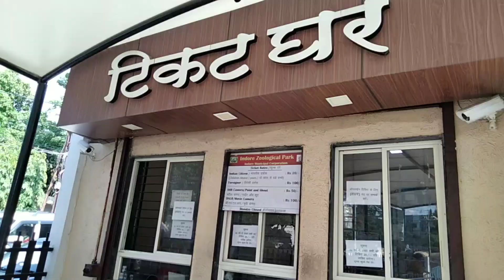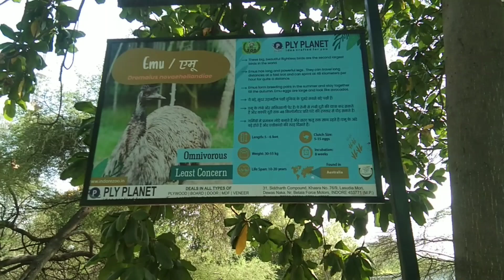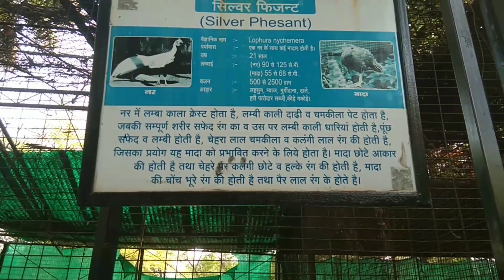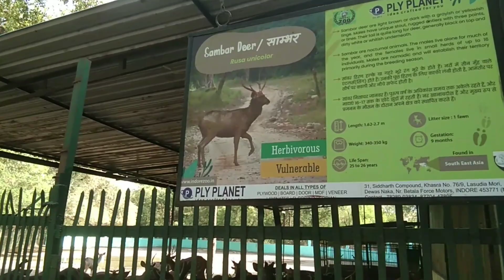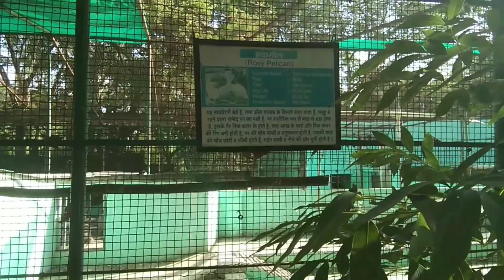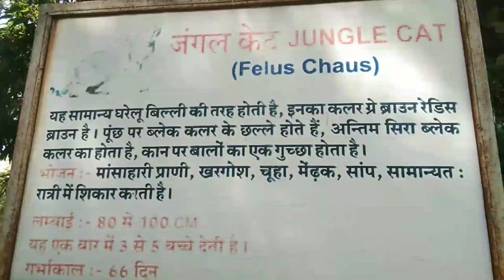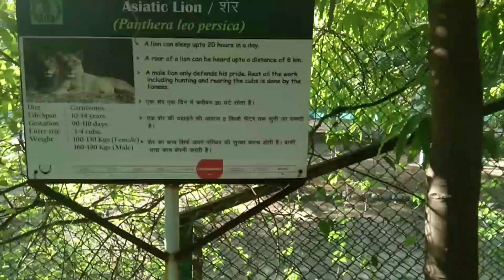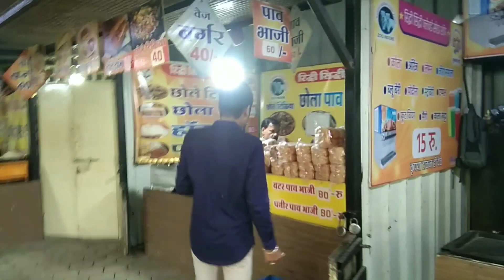Indore Zoo | Chidiya Ghar | Kamla Nehru Prani Sangrahalaya, Indore | Vlog 16 | Part - 1